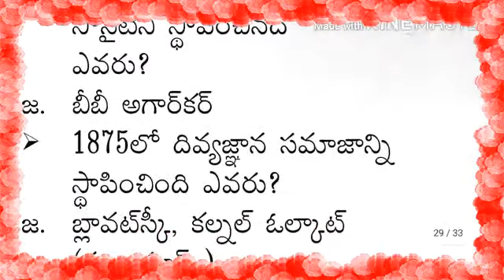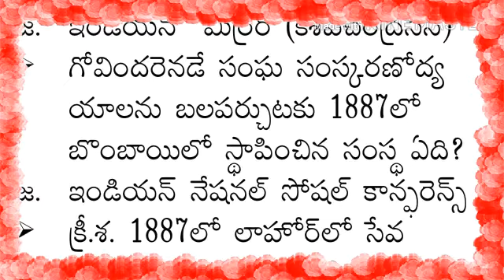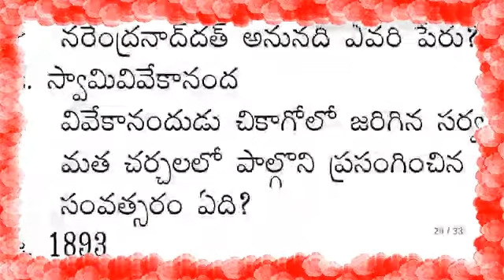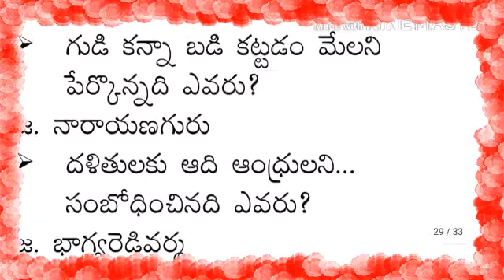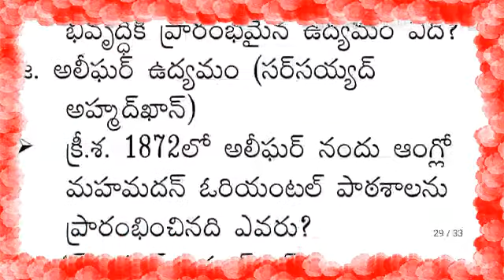GENERALSTUDIES MODERN INDIAN HISTORY IMP BITS TELUGU